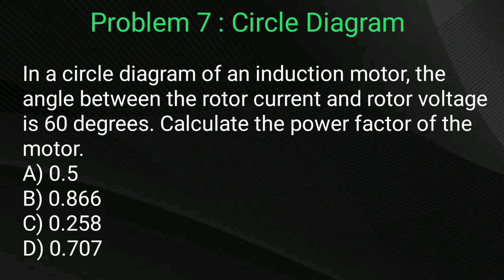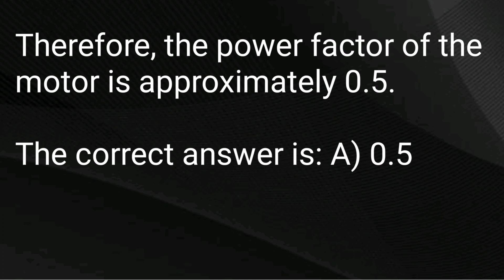Circle Diagram in Induction Motors: Power Factor Calculation